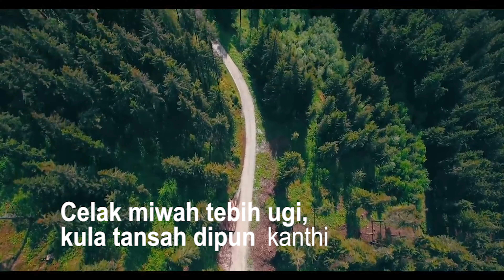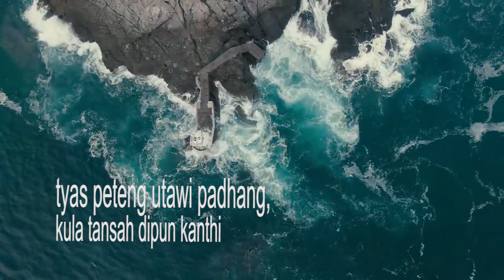GUSTI NUNTUN LAMPAH KULA - KPJ 436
Support dan dukungan saudara/i  yang menambah saya semangat membuat video terus :)
Terimakasih